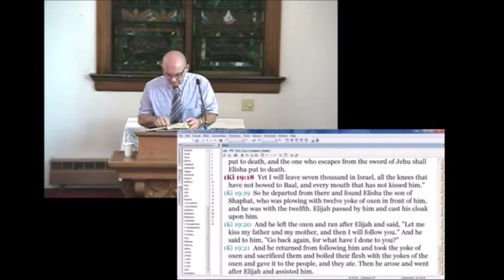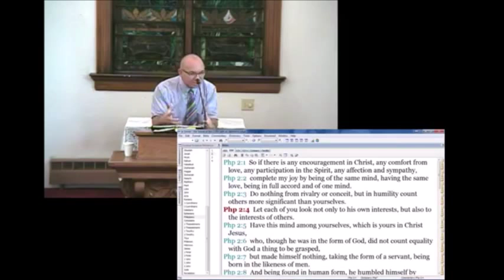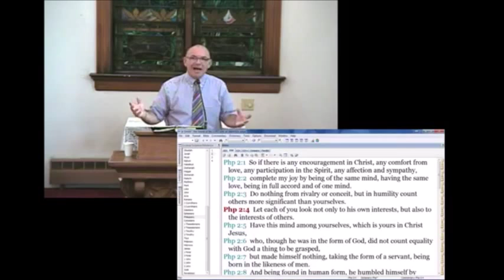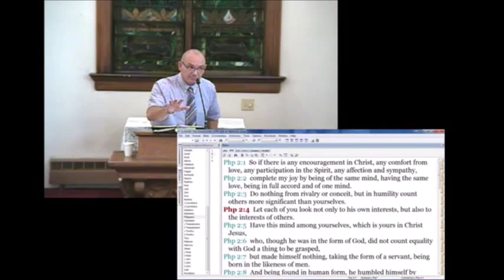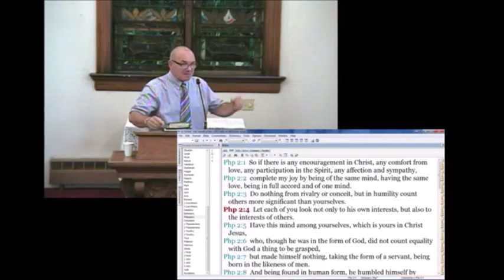Christian Ministry with Dale Vitale - session 4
Session 4 of our Fall Ministry Weekend with a Christian Ministry message from Dale Vitale.